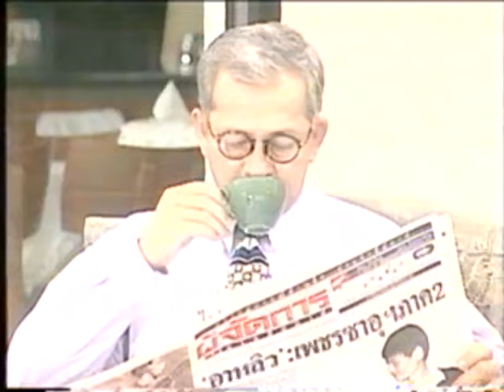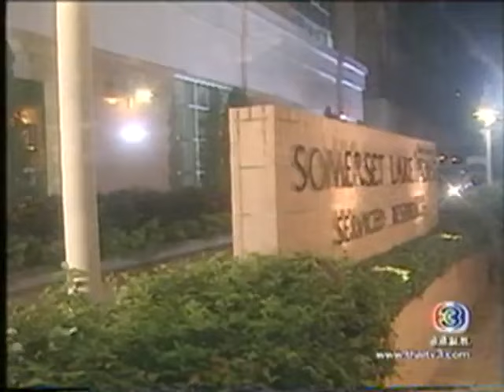ละคร สามีเงินผ่อน 09 จอย ศิริลักษณ์ & พล ตัณฑเสถียร Joy Sirilak & Pol Tanthasatien